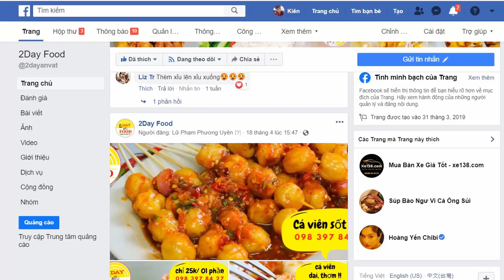Mukbang ASMR hải sản siêu cay Hàn Quốc | bạch tuộc siêu to khổng lồ | 2Day Food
Thanks for your videos - I love it !
Hôm nay 2day food sẽ mang đến cho bạn một trải nghiệm thú vị mâm hải sản siêu cay mà còn siêu to khổng lồ với bạch tuộc sốt cay siêu to khổng lồ và mực sốt cay
Ways to my heart ^.^
1. Buy Me Food  - Mua thức ăn cho Tui !
2. Make Me Food - Làm thức ăn cho Tui !
3. Be Food... - Trở thành "thức ăn" của Tui ! :P mlem mlem...

- Đặt đồ ăn ngon tại: app NOW - Grab Food - Baemin

- Nhạc(music) trong cờ - clip / video: .